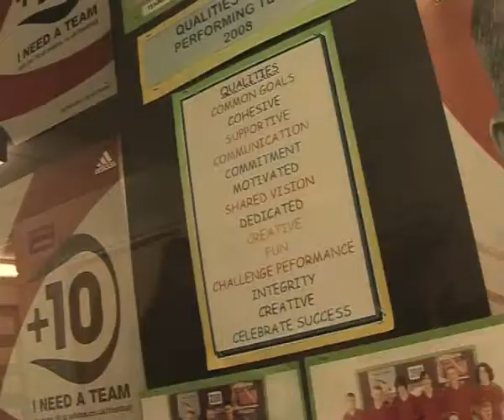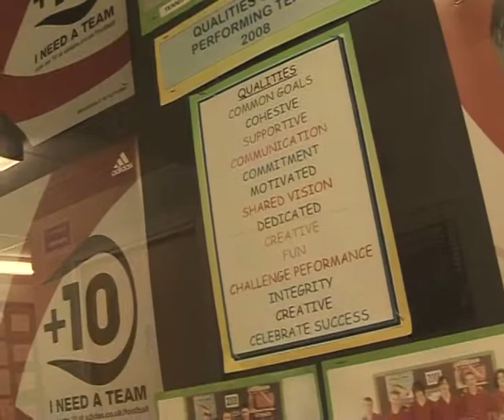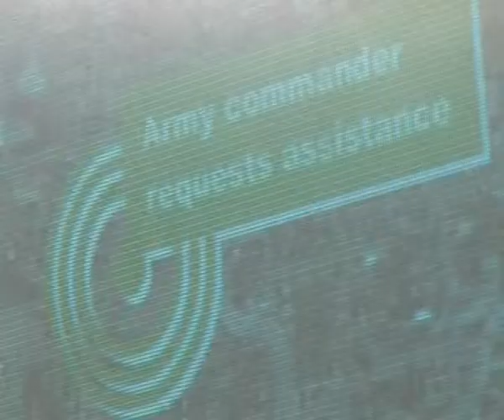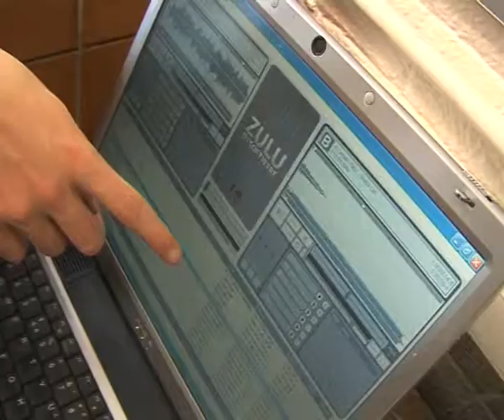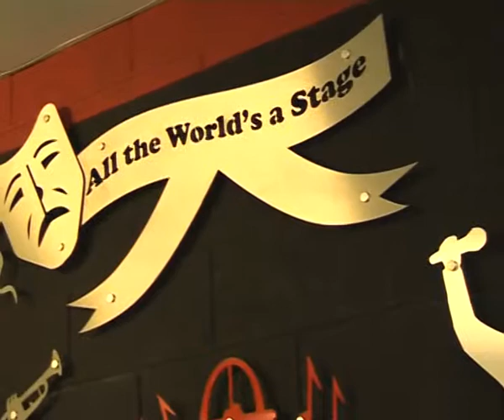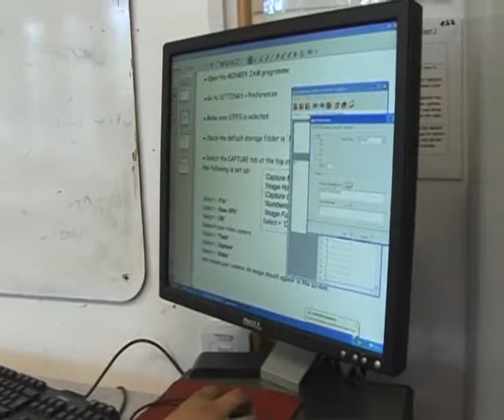Rotherham Ready - Enterprise Are You Ready?